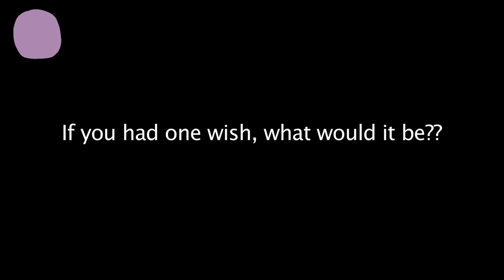The Sunburnt Wizard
Ah, what a magical man. I hate trees.